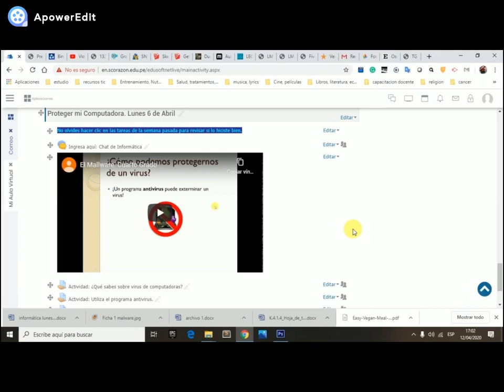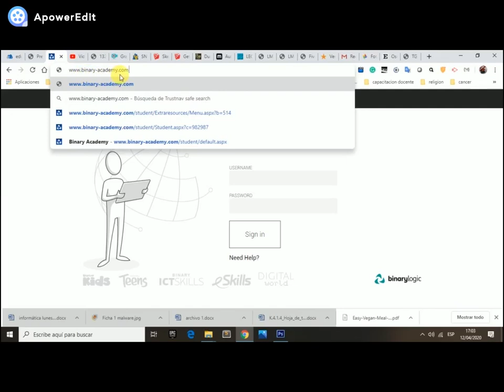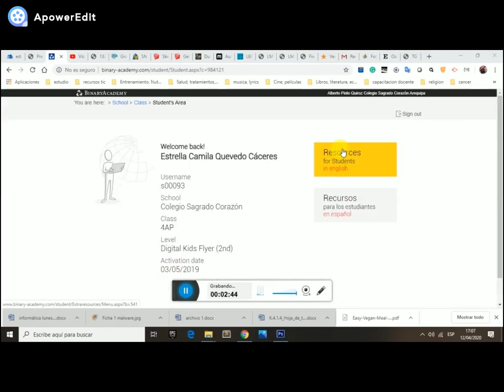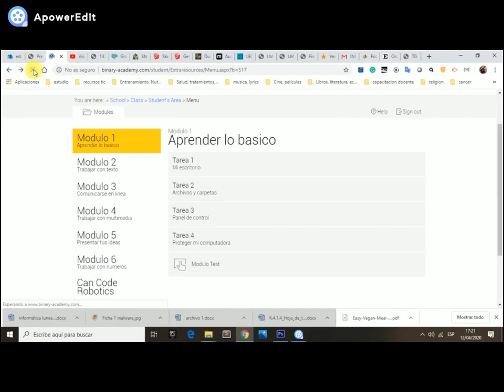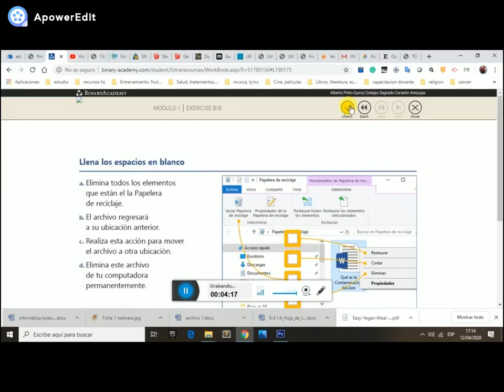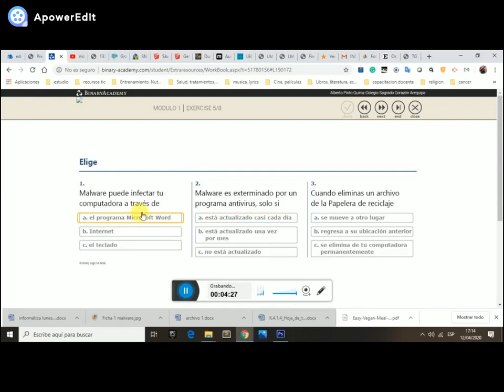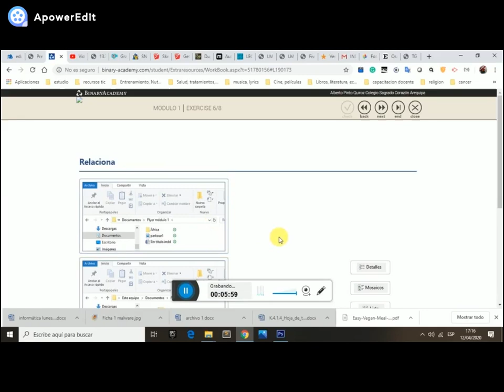Evidenciando mis Logros